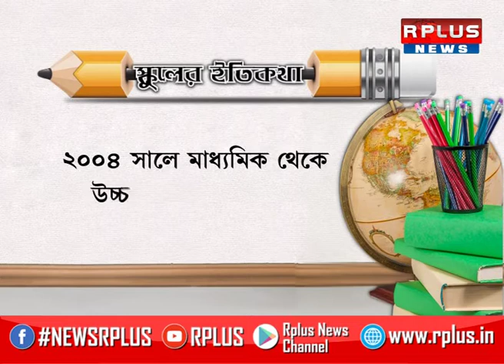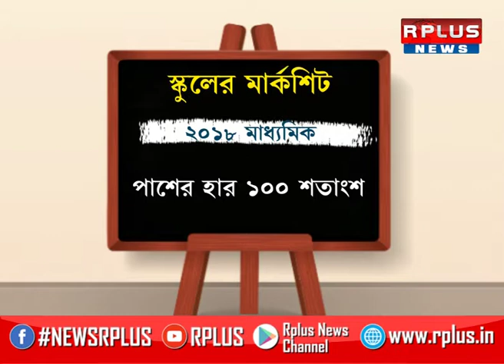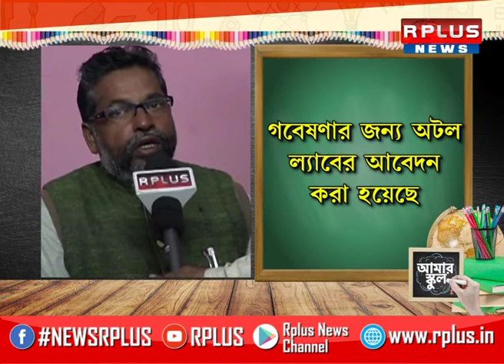HALDIA HIGH SCHOOL,